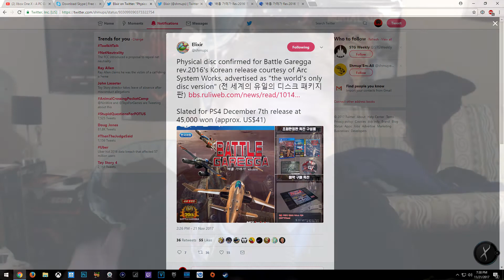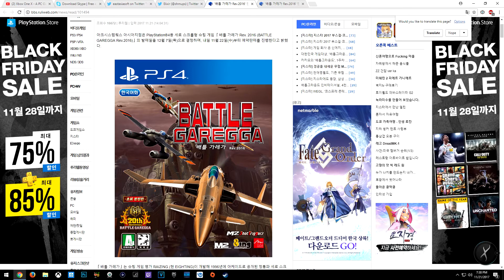Are shmups making a come back?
If you feel so inclined to send stuff this is where you can do
that

ALEX
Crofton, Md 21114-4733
United States